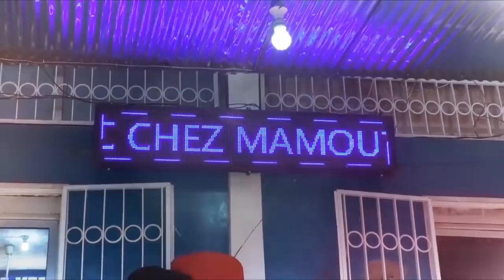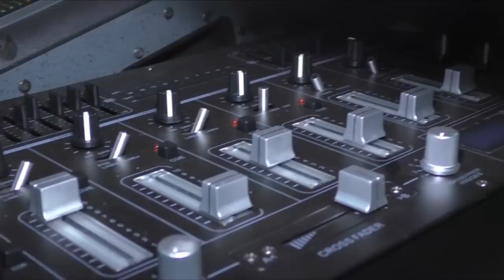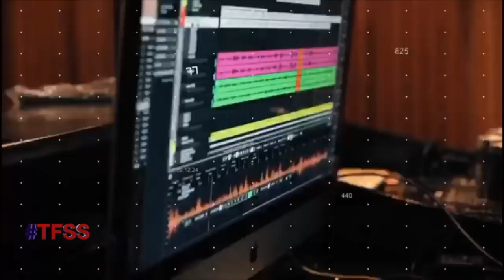TFSS: Yaro & Dougoutigui, Miss Mah et Seyba Kanouté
Présentation : Aboubacar Sako dit Plaisir, Dj David , Petit Papou
 Son :Bintou Napo & Daouda Daou
Cadrage : Lassine Traoré & Mantala Wattara
Réalisation: Seydina Oumar Keïta
Managers: Fousseyni Camara & Salif Coulibaly

 Staff: Dj Kotenkegné, Lassi, Salif Coulibaly, Bozo, Féla, Nani Barry
copyright@renouveautvfev2021